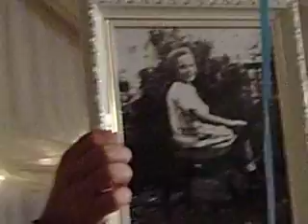Ennisderek40 336 Gran2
Ennisderek40